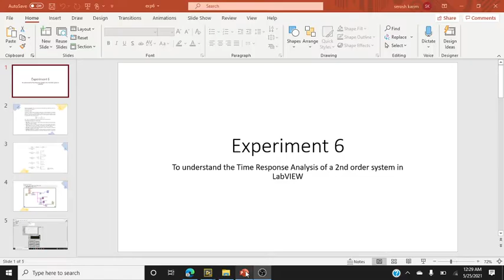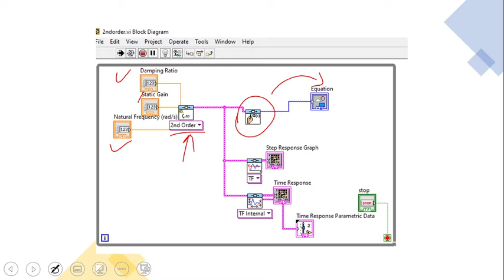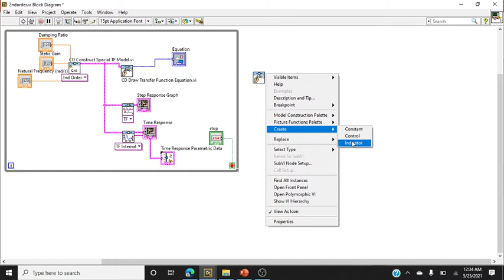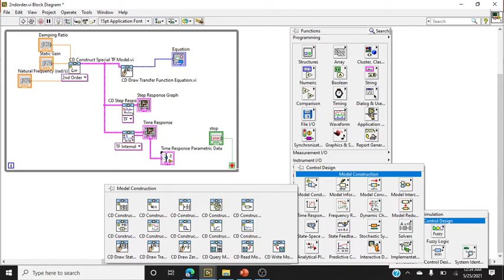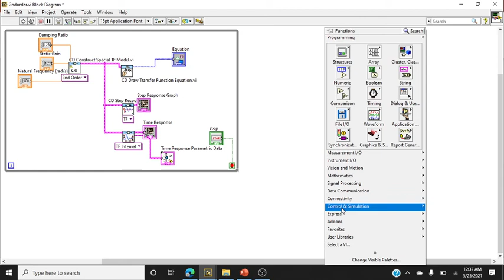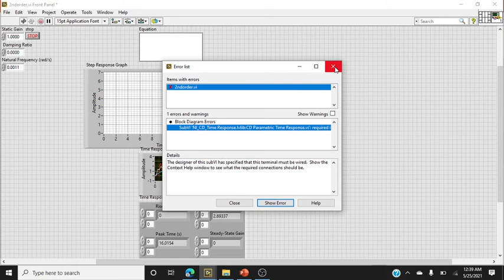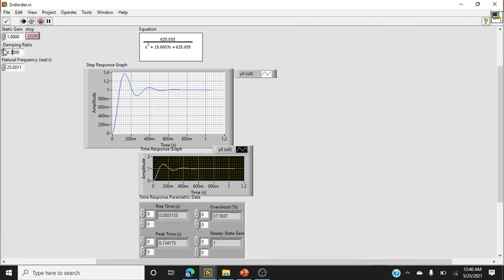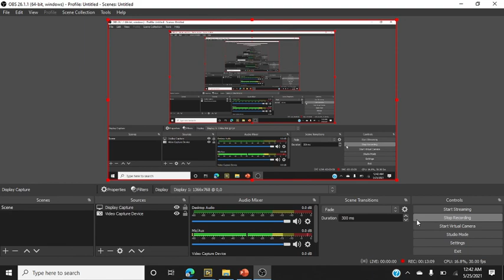Time response analysis or 2nd order system using labview